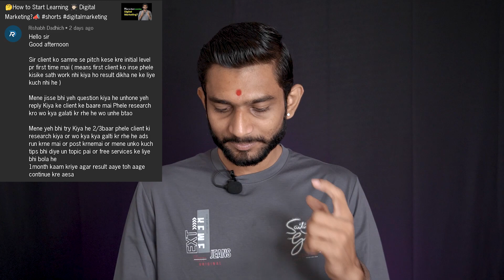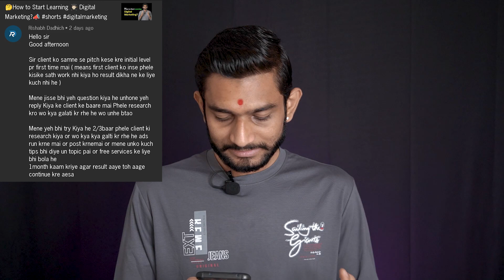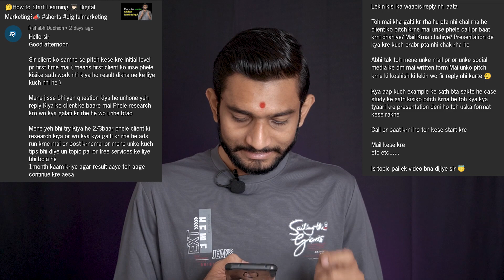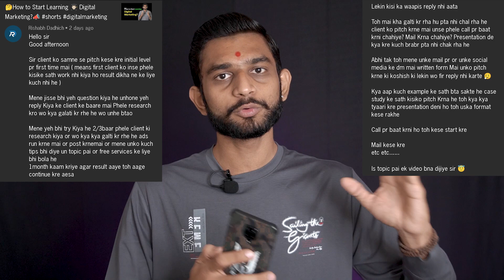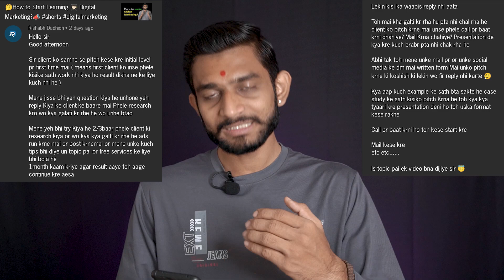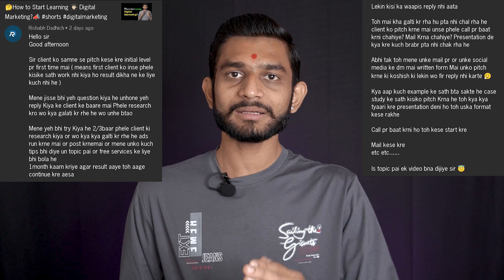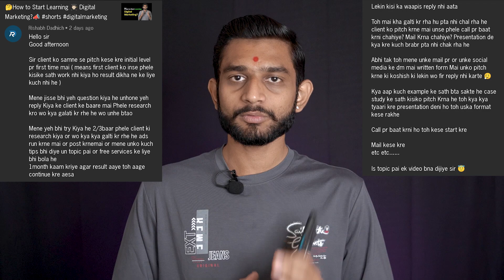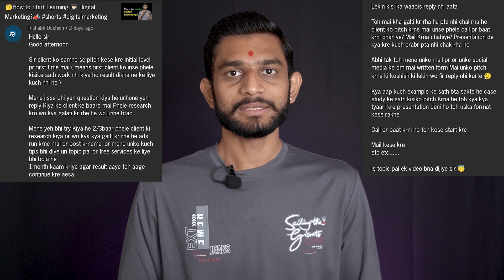Digital Marketing Client से First Time बात कैसे करे?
This is a Comment Reply Video How to Start talk with new Client in Digital Marketing?

Hello sir
Good afternoon

Sir client ko samne se pitch kese kre initial level pr first time mai ( means first client ko inse phele kisike sath work nhi kiya ho result dikha ne ke liye kuch nhi he )

Mene jisse bhi yeh question kiya he unhone yeh reply Kiya ke client ke baare mai Phele research kro wo kya galati kr rhe he wo unhe btao

Mene yeh bhi try Kiya he 2/3baar phele client ki research kiya or wo kya kya galti kr rhe he ads run krne mai or post krnemai or mene unko kuch tips bhi diye un topic pai or free services ke liye bhi bola he
1month kaam kriye agar result aaye toh aage continue kre aesa

Lekin kisi ka waapis reply nhi aata

Toh mai kha galti kr rha hu pta nhi chal rha he client ko pitch krne mai unse phele call pr baat krni chahiye? Mail Krna chahiye? Presentation de kya kre kuch brabr pta nhi chak rha he

Abhi tak toh mene unke mail pr or unke social media ke dm mai written form Mai unko pitch krne ki koshish ki lekin wo fir reply nhi karte 😮‍💨

Kya aap kuch example ke sath bta sakte he case study ke sath kisiko pitch Krna he toh kya kya tyaari kre presentation deni ho toh uska format kese rakhe

Call pr baat krni ho toh kese start kre

Mail kese kre
etc etc.

Is topic pai ek video bna dijiye sir 😇

If you want more video related Digital Marketing & Online Earning so watch as below :-

Connect Us :-

Video Related Search Keywords & Queries :

Digital Marketing Client से बात कैसे करे?
How to talk with Digital Marketing Clients?
How to Pitch Digital Marketing Client?
How to Approach Digital Marketing Clients?